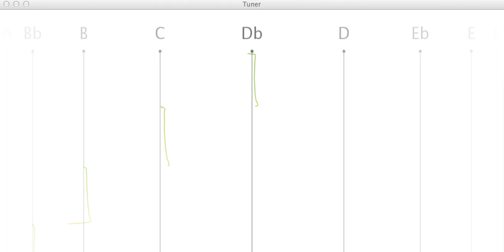Tuner prototype 07 smoothstep2x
Two times smoothstep for greater lens effect.